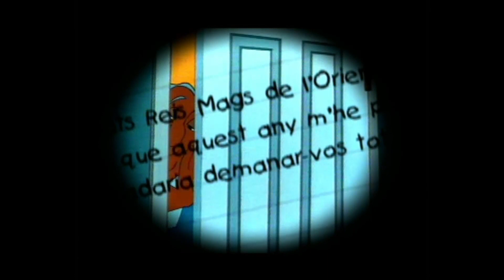2005/12/24 - K3 - Nadal Tió K3 (promo) + Nadal Súper a TV3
Bloc de promos emeses al K3 el 24/12/2005:
- 00:00 · King Tió, ben aviat al K3.
- 00:08 · Promo Nadal al K3, King Tió.
- 00:54 · Molinet Bones Festes K3.
- 01:05 · Promo Nadal Super3 a TV3.